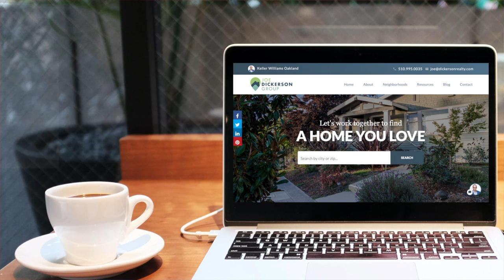Is Now The Right Time To Sell Your Home In Oakland - Coronavirus Impact On Bay Area Real Estate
Given everything that's going on with the COVID-19 pandemic, you might be wondering whether now is the best time to sell your home, or whether you should wait.

Here at the Joe Dickerson Group, it's our mission to help you build wealth through real estate, and that includes helping you find the best time to sell your home.

In this video, we'll walk you through what we're seeing as far as supply and demand, buyer motivation, and home prices here in Oakland and the East Bay and what we expect to see in the coming months, so you can be prepared for what's to come.